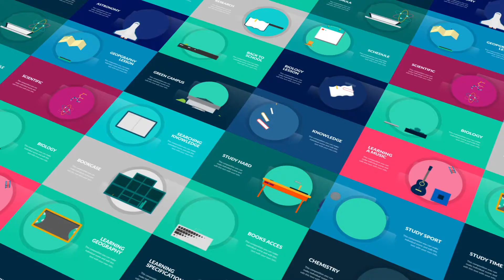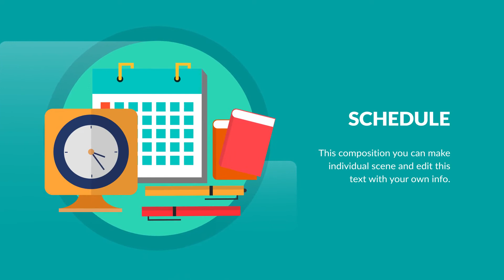Apple Motion Template | Education and Science Vol.2 | Apple Motion & FCPX